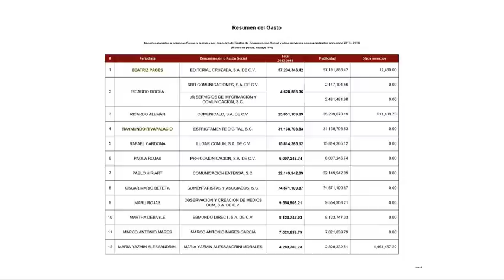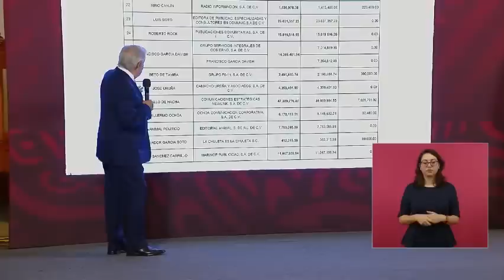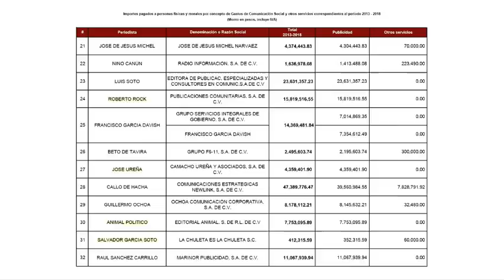AMLO EXHIBE los MILLONARIOS RECURSOS que RECIBÍAN PERIODISTAS y COLUMNISTAS en GOBIERNOS ANTERIORES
El presidente Andrés Manuel López Obrador publicó una lista con los nombres y montos de periodistas y columnistas que recibieron durante sexenios anteriores.